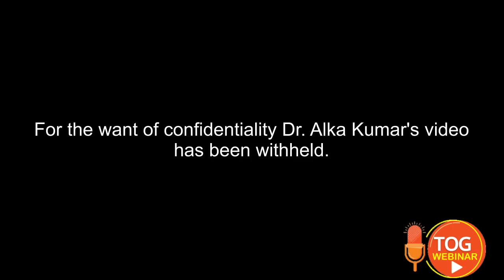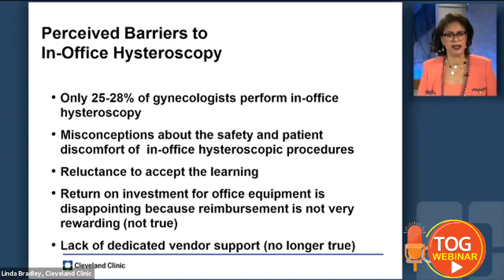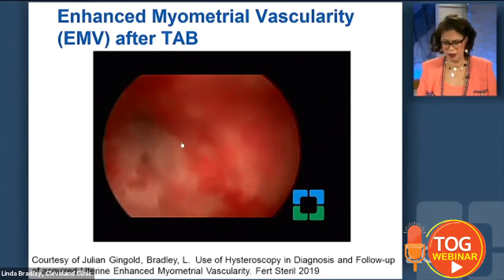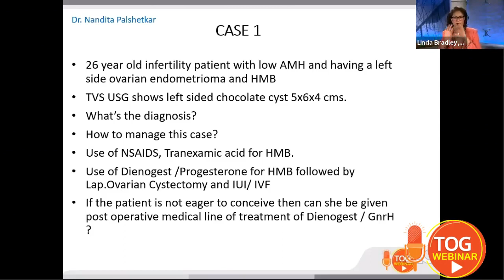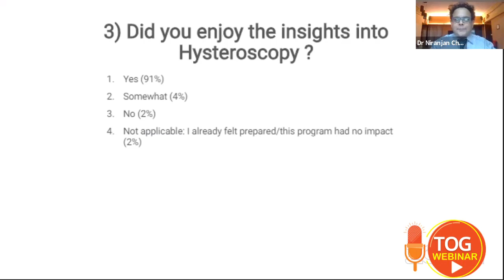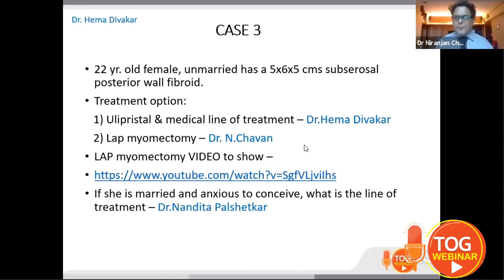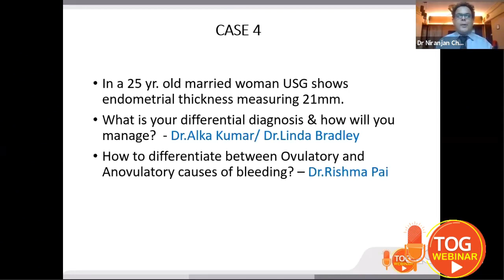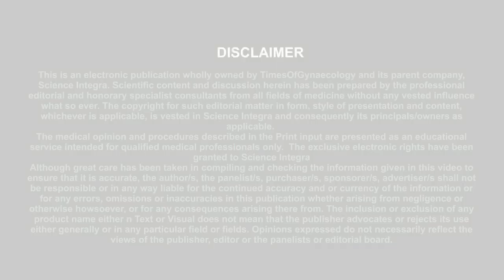Recent Updates In Hysteroscopy And Medical Management Of AUB || TOG Webinar || 23.05.2020